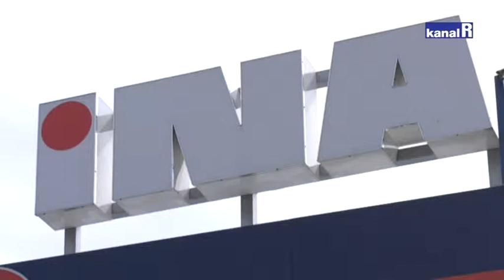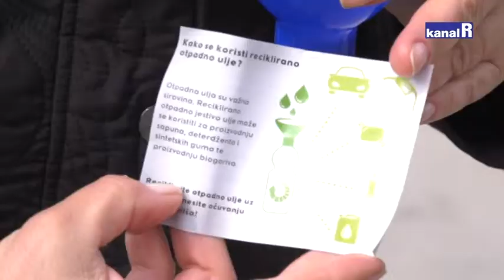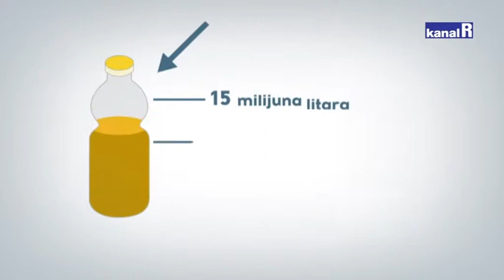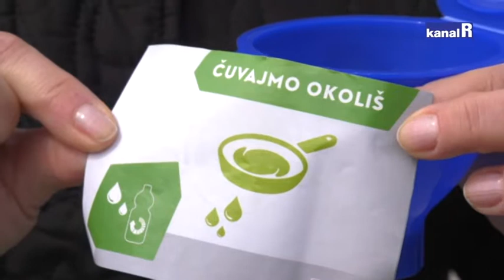INA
Predstavljanje zelene usluge na maloprodajnim mjestima Ine – prikupljanje otpadnog jestivog ulja iz kućanstva održano na Ininom maloprodajnom mjestu Rijeka-Škurinje.